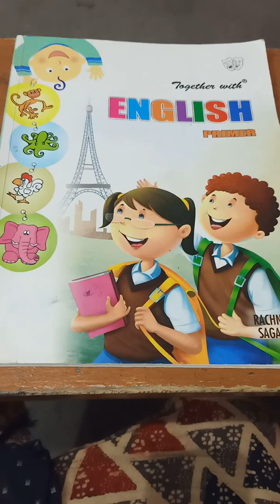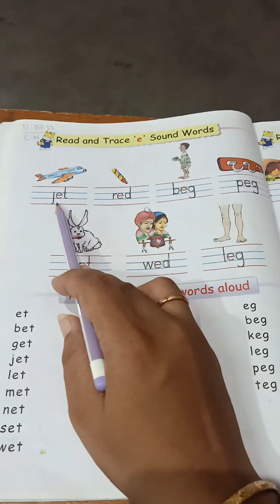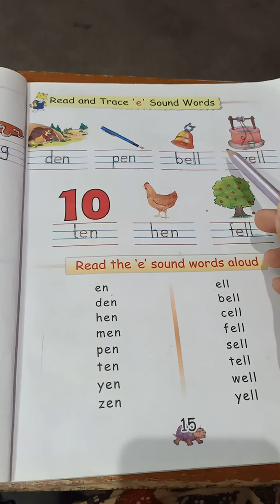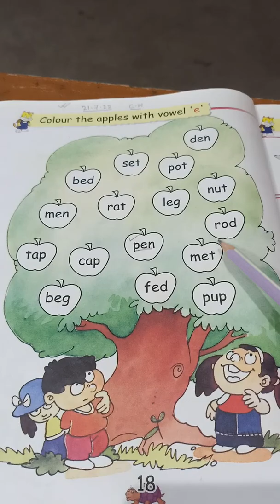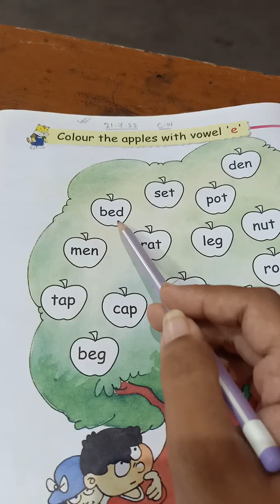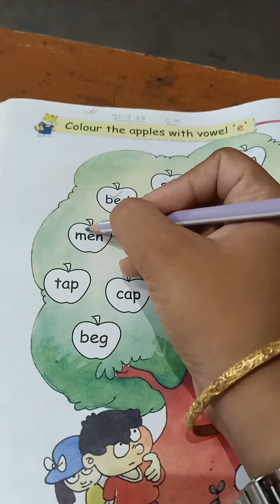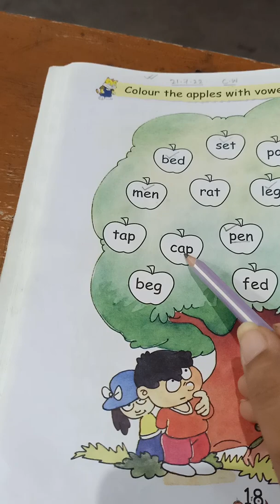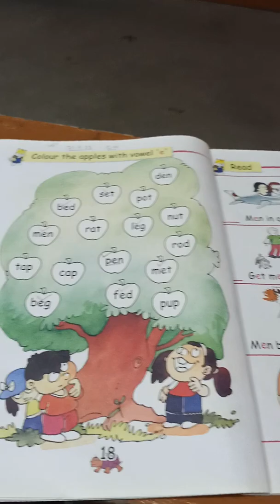STD-LKG, ENGLISH PRIMER BOOK,PG-18